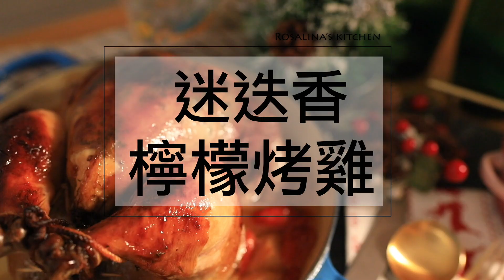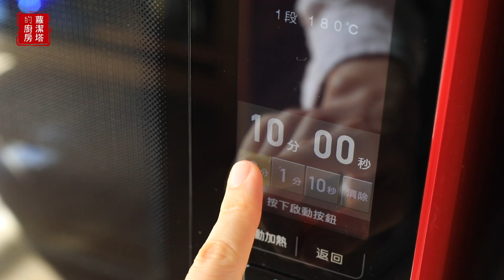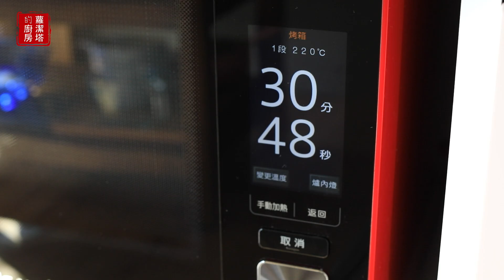耶誕節大餐！！迷迭香檸檬烤雞～超完美、超多汁～一定要收藏！Rosemary & lemon roast chicken recipe [Eng Sub]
耶誕節大餐！！迷迭香檸檬烤雞～超完美、超多汁～一定要收藏！
有字幕記得打開喔！ 新增 中文簡體字幕/ 英文字幕
Rosemary & lemon roast chicken recipe

English subtitle